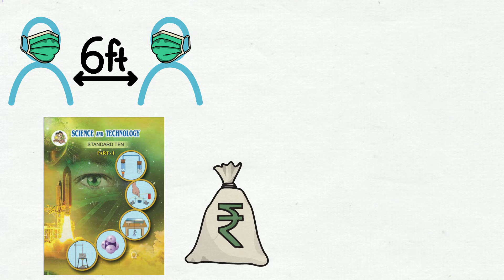दहावी स्टेट बोर्ड चे Science/विज्ञान प्रत्येकासाठी आता सोपे केले. / प्राध्यापक राजेश भोरे.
दहावी स्टेट बोर्ड च्या सेमी व फुल इंग्लिश / इंग्रजी व मराठी या दोन्ही माध्यमातील विद्यार्थ्यांना सायन्स या विषयातील शब्द न शब्द सहज समजावा, यासाठी महाराष्ट्रात प्रथम प्रयत्न या वेबसाईट मध्ये केलेला आहे. त्यासाठी या विषयातील आपल्या सोईने आपली आर्थिक घडी वीस्कळू न देता , आपण या विषयातील प्रत्येक चाप्टर आपण आपल्याच वेळेत आपल्याच सोयीने उच्च तंत्रज्ञान युक्‍त परिणाम कारक व्हिडिओ च्या स्वरूपात वारंवार पाहू शकता. जे तुम्हाला वर्तमान व भविष्यकाळासाठी इतरांपेक्षा निश्चितच फायद्याचे ठरेल. त्यासाठी आपण वर दिलेल्या वेबसाईटच्या लिंक वर क्लिक करून विनामूल्य रजिस्टेशन करू शकता व महाराष्ट्रातील एकमेव कोर्सेस चा आनंद घेऊ शकता. नोंदणीसाठी मदत म्हणून माझ्या RBC beyond personality व Rajesh Bhore या दोन्ही यूट्यूब चैनल वर नोंदणीसंबंधी how register the RBC courses ? या नावाने व्हिडिओ उपलब्ध आहे. काही अडचणी साठी whatsapp संपर्क